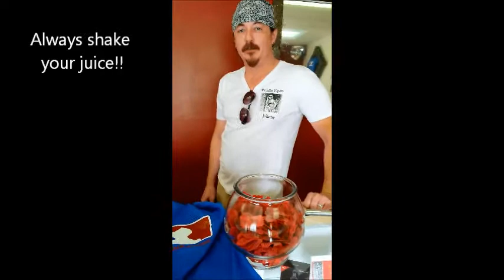August contest two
Our August Contest Winners - both the drawing and the 300th like!!